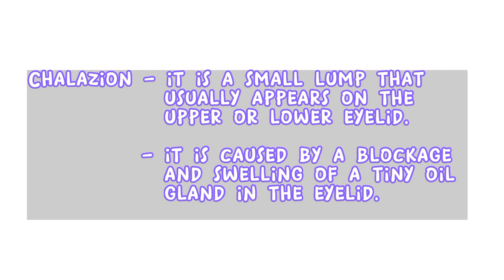CHALAZION REMOVAL | EYE SURGERY | MY EXPERIENCE | Lanz PurpleGoddess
HELLO PURPLENATICS!!! 💜💜💜

I do travel vlogs, beauty, fashion, lifestyle and anything under the sun.

💜If you want to send me something:
Zone 1 Lilimasan,
San Carlos City,
Pangasinan, 2420
Philippines